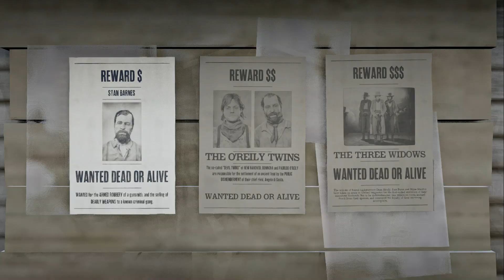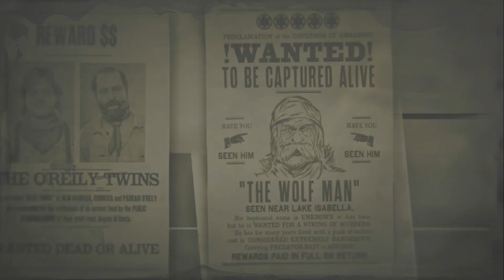Red Dead Online #201, Lets Play PC, 3D Open World Action Adventure, Multi User Rollenspiel, RPG, deu